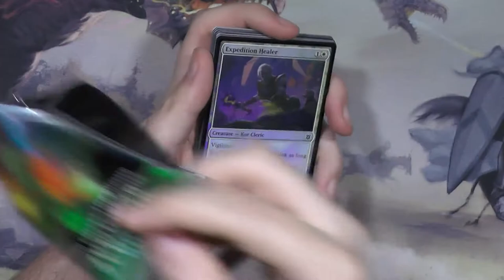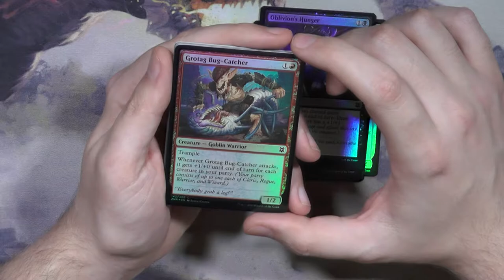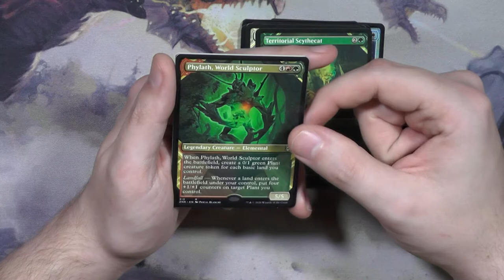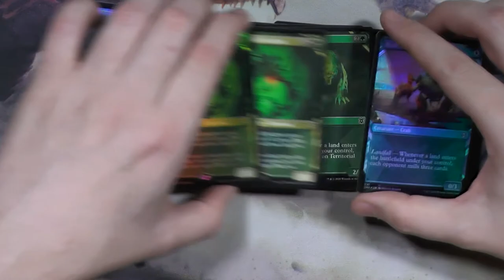Zendikar Rising Collector Booster332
Collector Booster waren zu dieser Zeit einfach so was von der Wahnsinn, Sogar Fetchlands konnten drin sein!!!